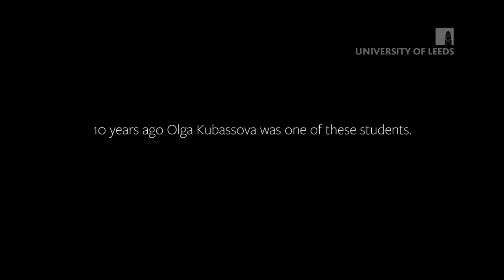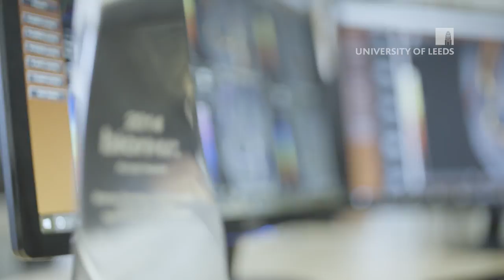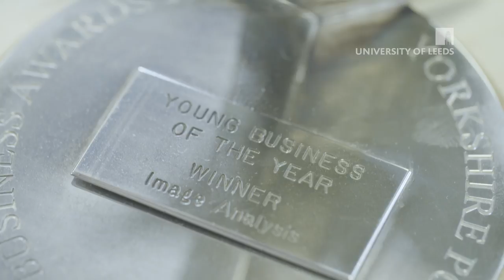Olga Kubassova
While studying for her PhD at Leeds, Olga Kubassova began work on commercialising her research. She was the first winner of the Sir Peter Thompson Enterprise Award, and ten years on her Westminster-based business Image Analysis is providing high-quality imaging services for clinical trials around the world. In this video, Olga talks about the encouragement she received in establishing the business and how she now helps as a judge on the awards.